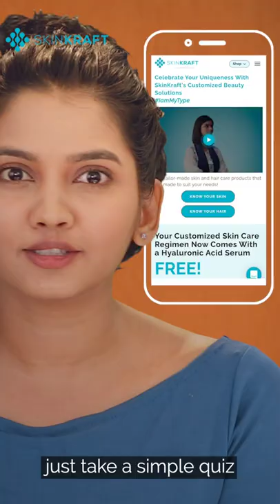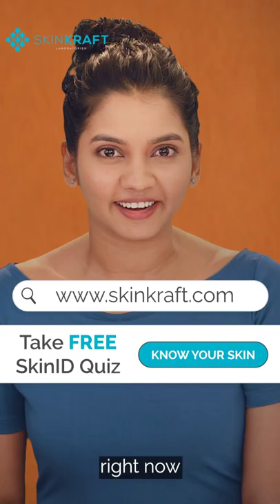Meera Joshi | Skinkraft | Advertisement | Beauty Products | Skin Care | Tvc | Marathi | 2021